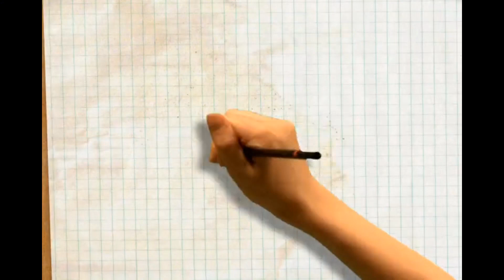Nickelodeon Bumpers ID Compilation ID IDENT (Compilation) 2020's